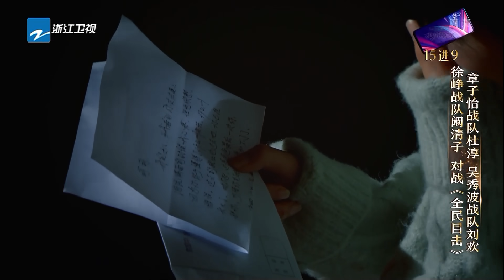阚清子对战刘欢首演律师戏 遭遇“台词危机”《我就是演员》第10期 花絮 20181117 [浙江卫视官方HD]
《我就是演员》是浙江卫视推出的演技竞演类励志综艺，由章子怡，吴秀波，徐峥出任导师，张国立任演员推荐人，刘天池任表演指导。《我就是演员》为《演员的诞生》第二季。